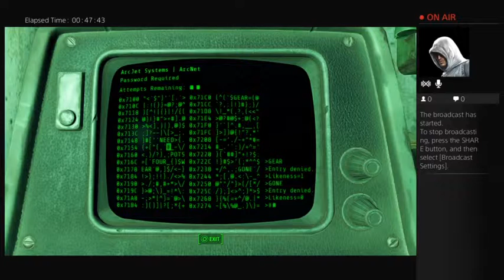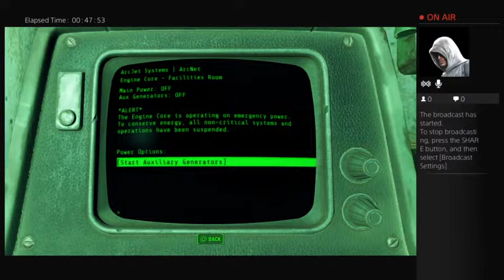Let's Play Fallout 4 part 11 (Robots)